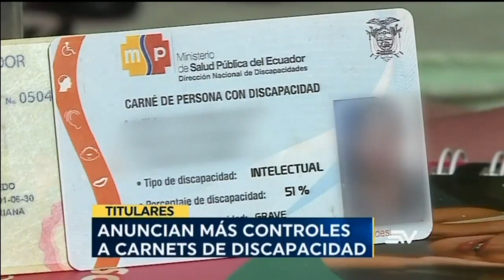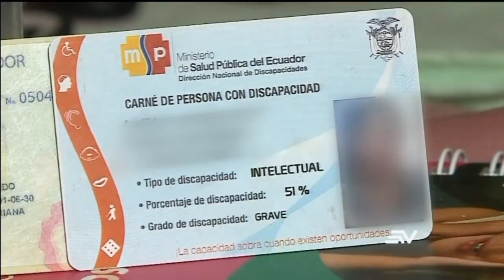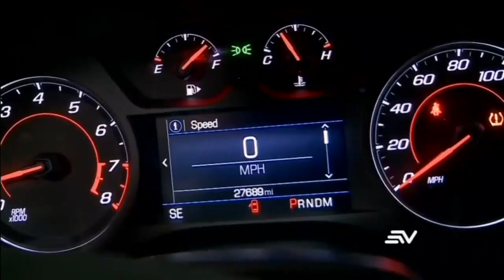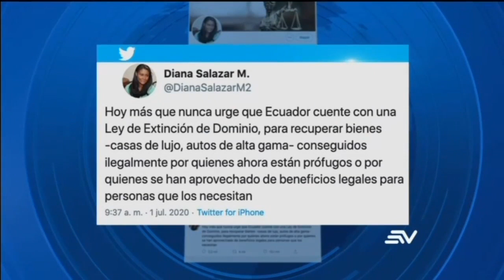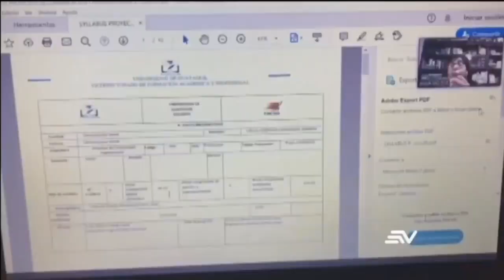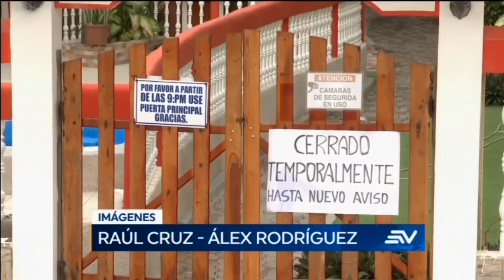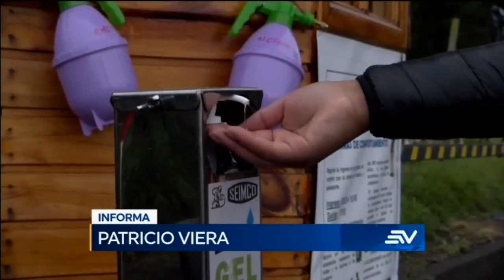Televistazo 13h00 2/julio/2020 - Noticias Ecuador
Vuelve a ver Televistazo 13h00
Las noticias de Ecuador y el mundo en Televistazo, ahora también en Youtube.